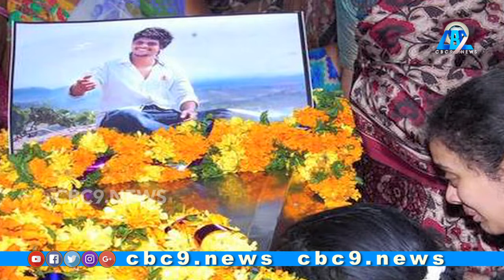తెలంగాణ ప్రాణ్ హత్య: హత్యకు పాల్పడినందుకు అమృతా తండ్రి మారుతిరావును పోలీసులు అరెస్టు చేశారు Cbc9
Man Slayed His Son-in-law Over Inter-Caste Marriage | Miryalaguda CBC9 News|
మనిషిని చంపడం అమానుషమే. సందేహం లేదు. అసలు యెవరూ వ్యవస్థ గురించి గానీ, తప్పుదోవ పడుతున్న యువత గురించి గానీ చర్చిస్తున్న వాళ్ళే లేరు. 9వ తరగతి నుండే ప్రేమట. అసలు ఆ వయసేంటి? జీవితం పట్ల యేమీ అవగాహన లేని ఆ పసి ప్రాయంలో ఈ ఆలోచనలు రావటానికి మూలాలెక్కడున్నయ్? ఎక్ఠడ లోపాలున్నయ్? చదువుకొనే వయసులో జీవితమంటే యేమిటో, అసలు మానవ జీవిత లక్ష్యం యేమిటో తెలియని పసి వయసులో ప్రేమ అనే పేరుతో పండంటి జీవితాలను తెగిన గాలి పటాల్లా అగమ్య పథంలో యీ తరం పయనించటానికి దోహదపడుతున్న వ్యవస్థాపరమైన లోపాలేంటి? చర్చించేవారే కరువయారు.  ఐదు నెలల పుట్టబోయే తన బిడ్డ మీదే ఆ అమ్మాయికంత ప్రేమ వుంటే, మరి తనను కనీ పెంచీ పెద.ద జేసిన తన తలిదండ్రులకు తమ బిడ్డ మీద యెంత ప్రేమ వుండాలి? వాళ్ళు కన్న కలలన్నీ కళ్ళముందే బుగ్గై పోతుంటే ఆ గుండెలు మండవా? అలా అని ఒక మనిషిని అమానుషంగా చంపటం సమర్థించం. అది రాక్షసత్వానికి పరాకాష్ట. మనకు తెలియని తెర వెనక జరిగిన విషయాలు చాలా వున్నయ్. ఆ తల్లిదండ్రులను రెచ్చగొట్టే సంఘటనలు చాలా జరిగినయ్. రిసెప్షన్ పేరుతో పేద్ద హంగామా చేయటం, దానికి పెద్ద పబ్లిసిటీ క్రియేట్ చేయటం, యివన్నీ ఒక మనిషి లోని రాక్షసుణ్ణి తట్టిలేపినయ్.  తన బిడ్డ భవిష్యత్తును యెంతో వుజ్జ్వలంగా కలలు గన్న ఒక తండ్రి హృదయం తన కళ్ళముందే స్వప్న సౌధంలా కూలిపోతుంటే కన్నతండ్రి రాక్షసుడై దానికి కారణమైన వాణ్ణి బలితీసుకోవటానికీ‌, తనకు ఉరిశిక్ష పడ్డా భరించటానికి సిధ్ధ పడ్డాడు. విద్యా విధానంలో వున్న లోపాలు చర్చించాలి. పెడదోవ పడుతున్న యువతకు, పసి వయసులోనే ప్రేమా పెళ్ళీ పిచ్చి ప్రేలాపనలతో తమ భవిష్యత్తును బుగ్గి పాలు జేసుకుంటున్న యువతకు మార్గ దర్శనం చేసే విధాన పరమైన విద్యా వ్యవస్థ కు రూప కల్పన చేయాలి. తద్ద్వారా సమాజాన్ని జాగృతం చేసి కుల రహిత విరాట్ హైందవ సమాజానికి పూలబాటలు వెయాలి.